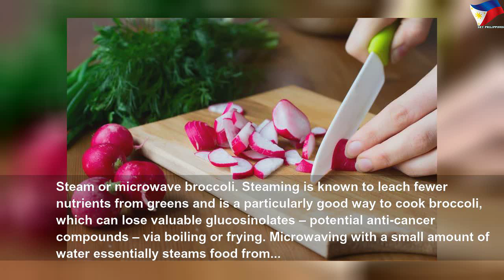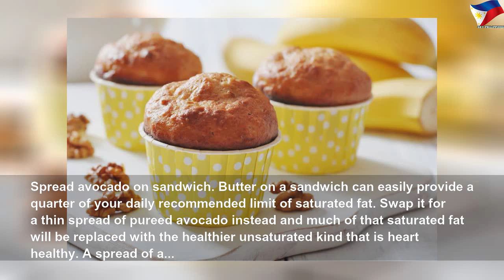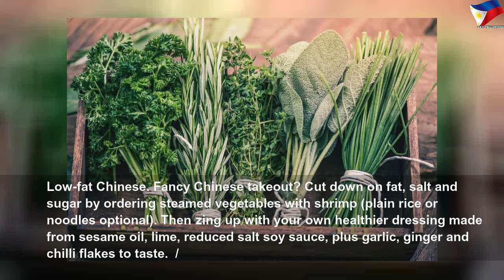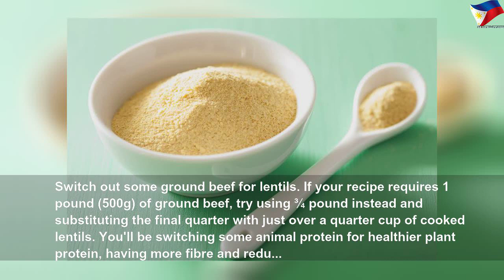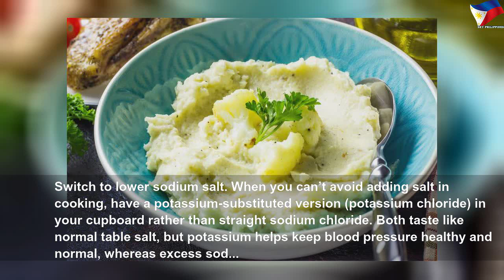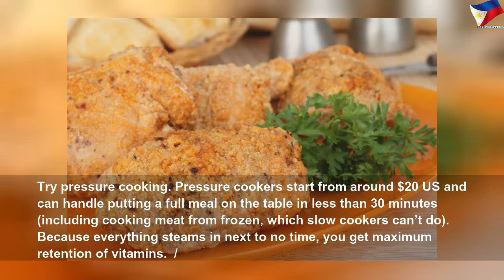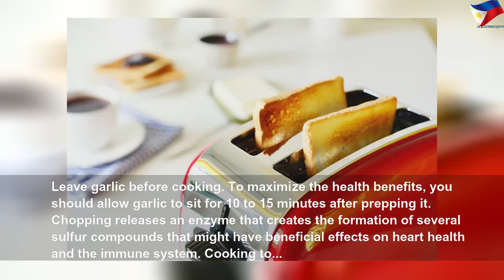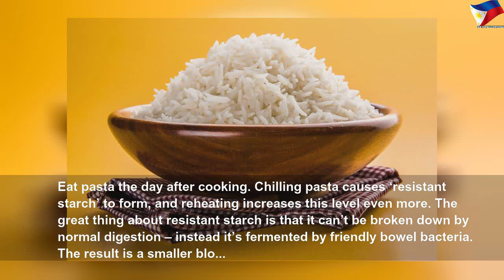Simply genius healthy cooking hacks you need to know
Simply genius healthy cooking hacks you need to know | High Thing
Preparing nutritious meals can sometimes seem like a rather tricky and time-consuming task, but it doesn’t have to be this way